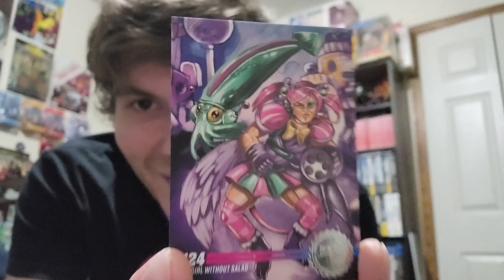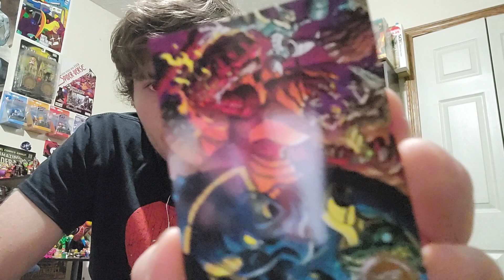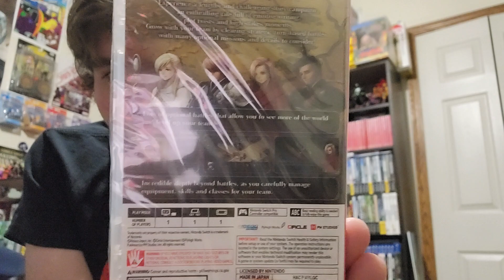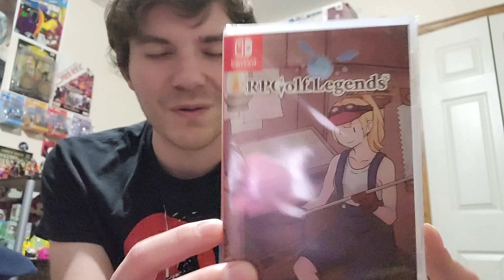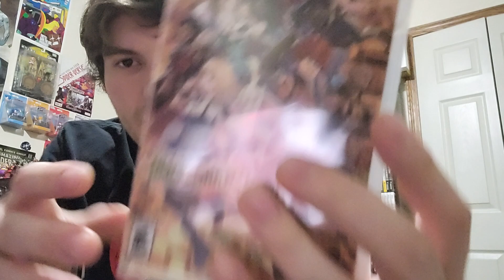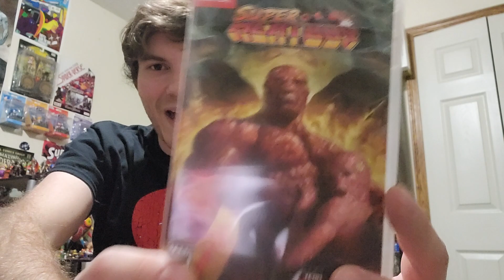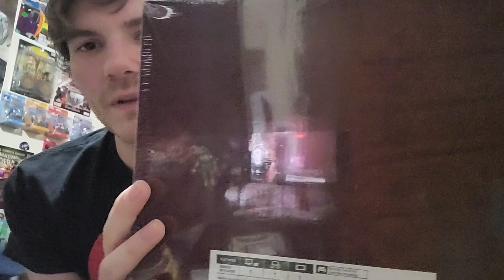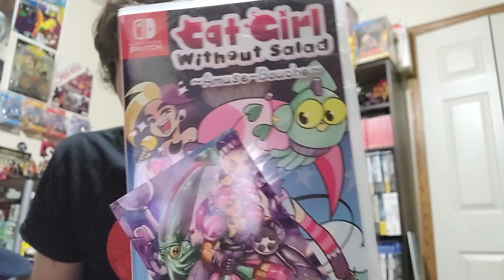Limited Run Games Pick Ups #22- We Have The Meats!!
More Limited Run stuff has been rolling in. All Switch games with one collectors edition!